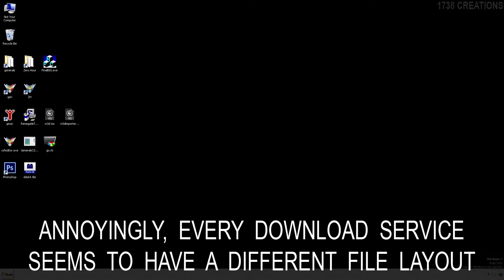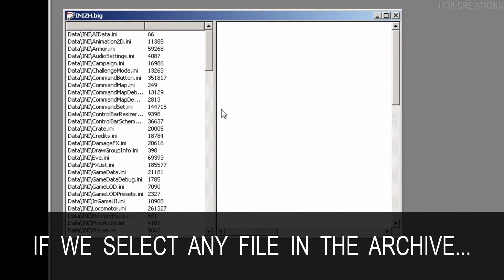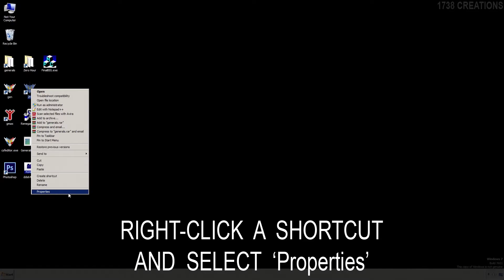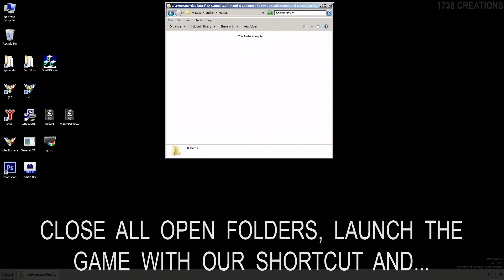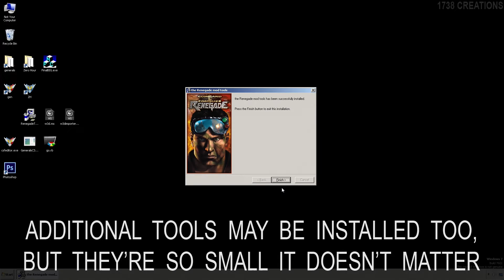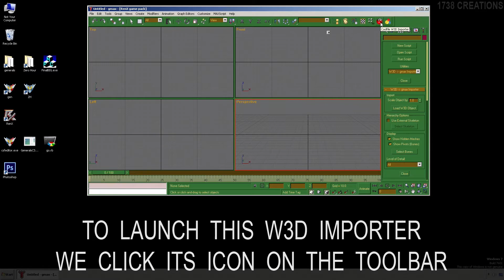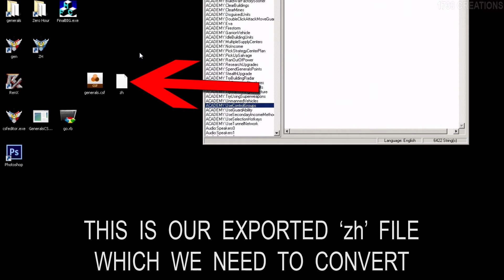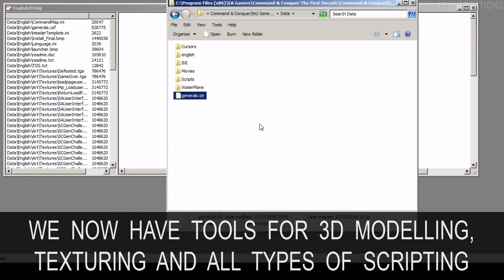Command & Conquer Generals Modding - Mod Tools Setup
This is the first of the reboot videos which has taken surprisingly long to make.

This video covers the setup of tools required for modding Command & Conquer Generals/Zero Hour. Zero Hour adds a few more moddable features and units so all the videos are from a Zero Hour perspective. However, most of this should also work with the base Generals game.

Downloads:
# CSF Editor (executable)

# Gmax
-- Official link, no longer supported... nice of them to tell no one
-- Official release. Will need a key, which I guess you can't get as it's no longer supported. This is what I use. Included official help files and tutorials
-- An unlocked version (I've not used it, take no responsibility)

 Timestamps:
00:00 General information and skippable stuff.
02:47 FinalBig with INI and general file layouts.
10:01 Making the game boot faster. Shortcut switches and deleting movies.
16:32 DDS textures.
19:09 GMax, RenX and W3D models.
26:39 CSEditor and adding text to the game (UI, unit names, menus...).
36:11 End, talking nonsense and finishing up.